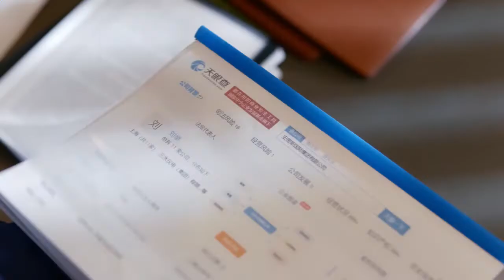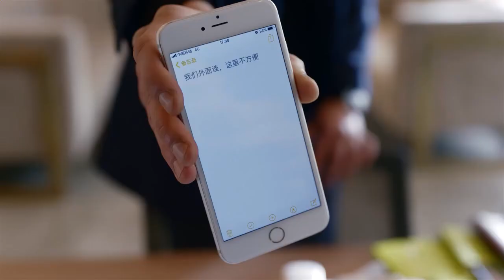二根回归《在远方》第51集花絮（刘烨/马伊琍）欢迎订阅China Zone